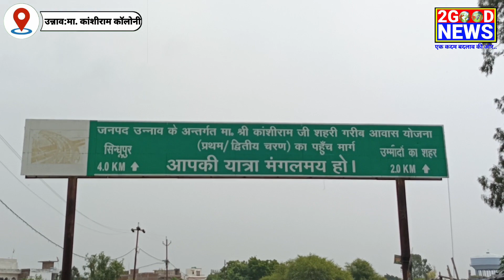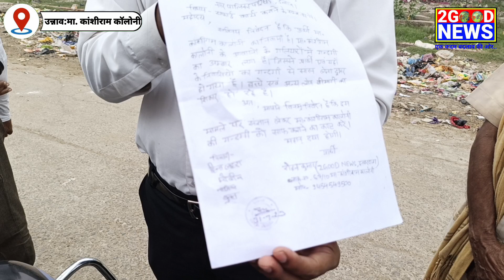unnao:स्वच्छ भारत सुंदर भारत की खुली पोल, मा. कांशीराम कॉलोनी गंदगी का अम्बार